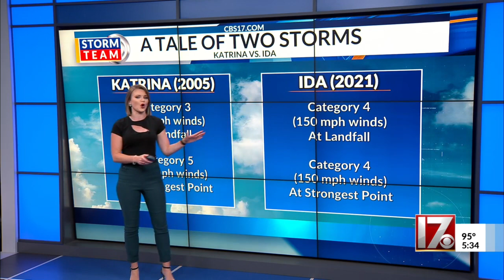Comparing hurricanes Ida and Katrina